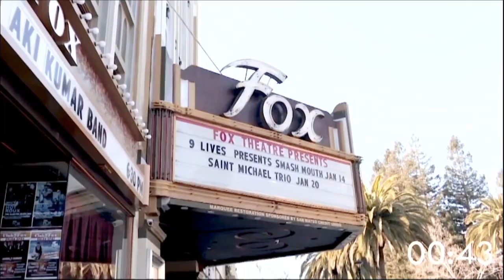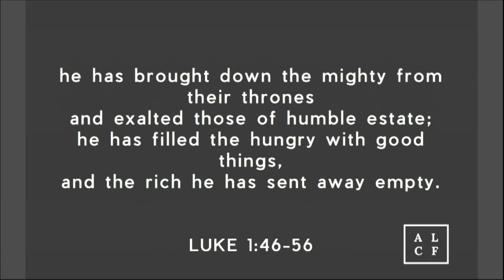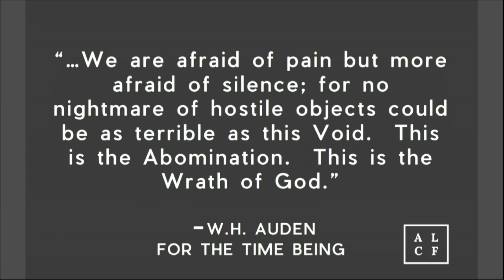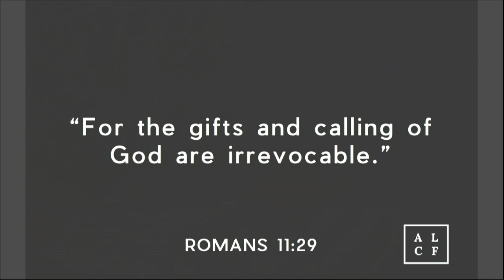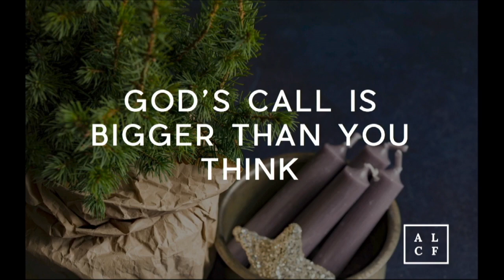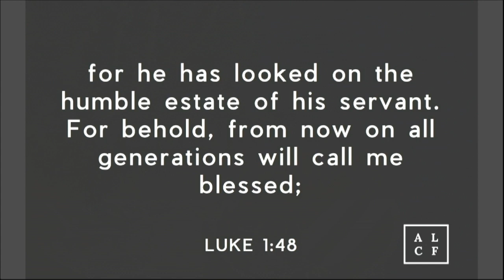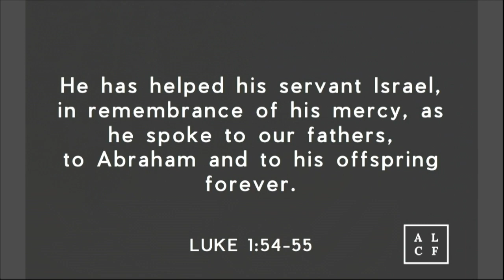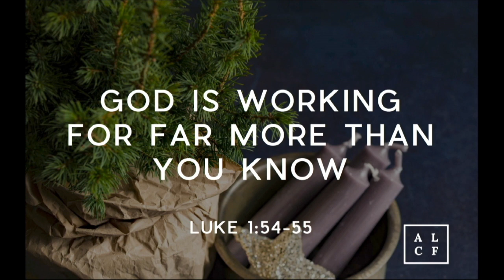Danger: God at Work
Pastor Bryan teaches from Luke 1:46-56 how that while we are waiting, God is working.